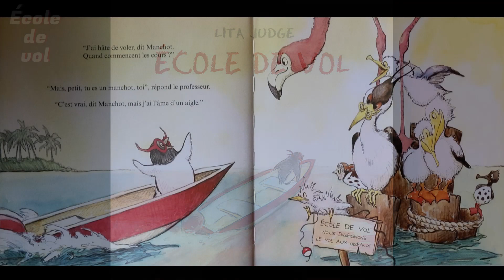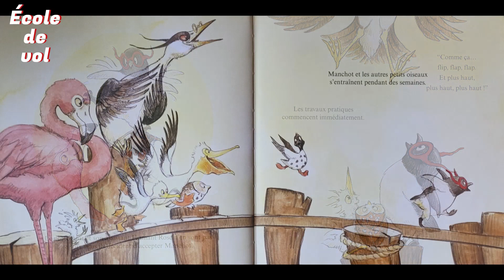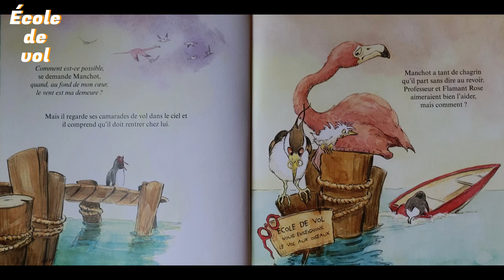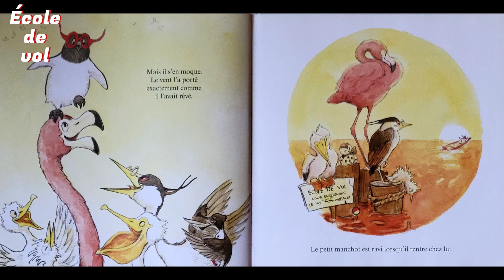École de vol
Lecture
Histoire et illustrations : Lita Judge